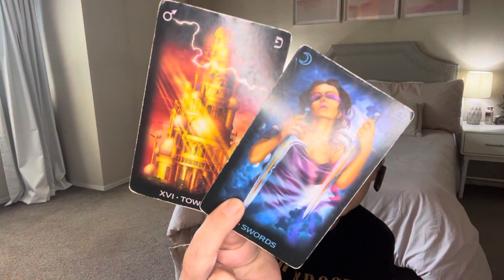Erika Girardi legal problems plus where’s the money Tom?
Book your own reading or energy healing  with me:

Psychicbellalove.com